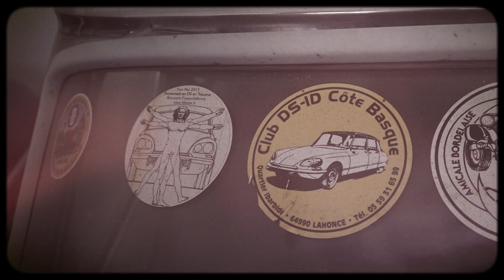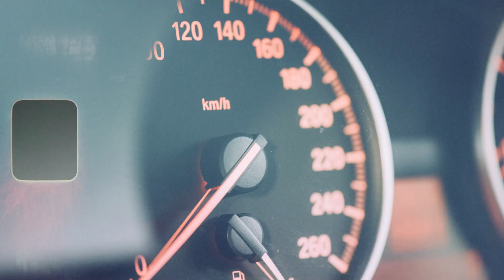DS SENSATION CHARENTE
DS SENSATION
Restauration de véhicules anciens à Montbron (16)
Shot by encoredesign